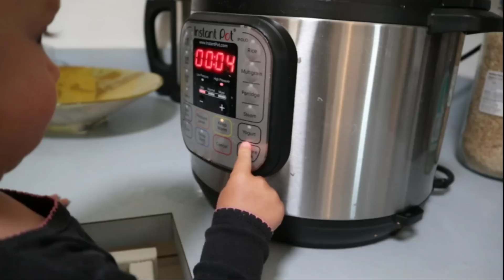What Sammy, Sarah and Abby eat in a day